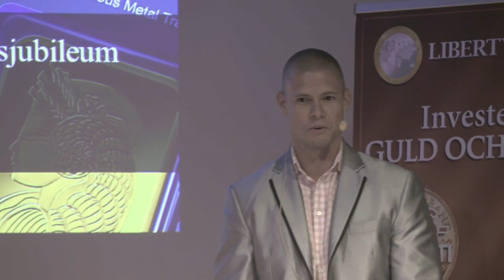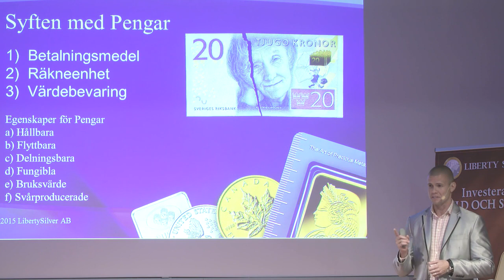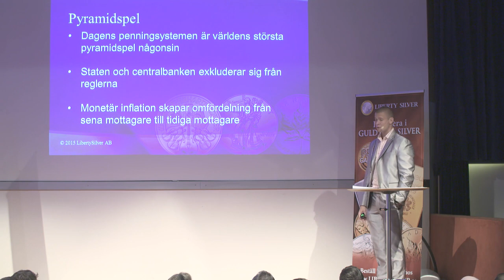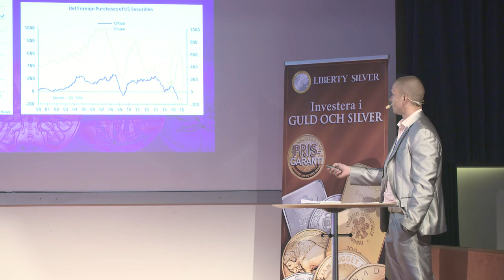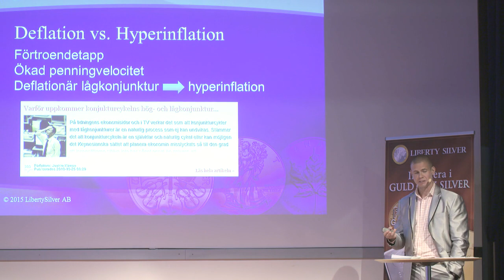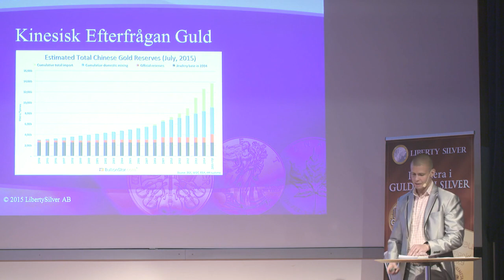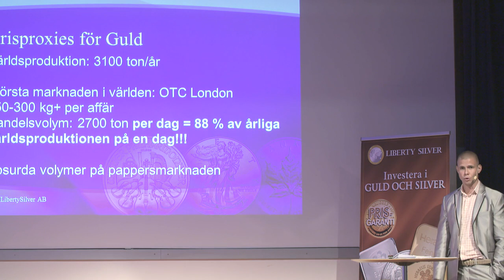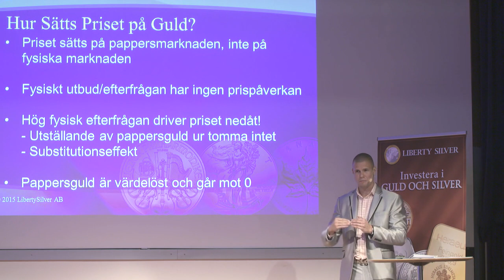Liberty Silvers 7-års jubileum del 1: Torgny Persson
I december firade Liberty Silver 7-års jubileum med ett fullsatt evenemang i centrala Stockholm. Kvällen började med att Liberty Silvers grundare Torgny Persson berättade om guldtrender och guldpriser. Sedan intog författaren och bloggaren Lars Wilderäng (som driver Sveriges mest besökta ekonomiblogg Cornucopia) scenen och pratade om ädelmetallernas roll i din personliga krisberedskap.

Kvällen var, med nästan 200 deltagare, mycket lyckad och uppskattad. För er som inte hade möjlighet att komma på denna tillställning, samt för er som var där men vill återuppleva den, släpper vi nu filmupptagningen från hela föreläsningen uppdelad i tre delar.

Här finner ni filmupptagningen från Torgny Perssons föreläsning.